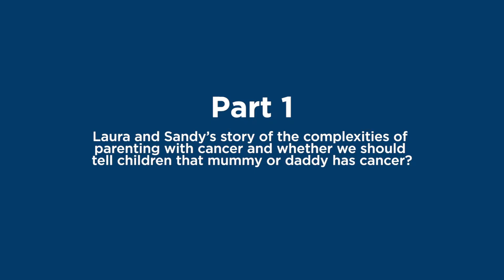Trekstock Talks | Parenting with Cancer | Information for young adults with cancer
Being a parent is hard enough, let alone when coping with cancer. That's why we invited Steve Marshall (Social Worker at Kings College Hospital) Laura Pearson (a mum of two who is living with breast cancer) and Sandy (a dad of one daughter living with lymphoma) to come and chat to Toby Peach. They shared all the things that have helped them to parent with cancer and the resources that are available.

If you're a young adult in your 20s and 30s living with and beyond cancer and are looking for support then join our online community of others who get it too. to hear about the ways we can support you: from expert advice to social meet ups, exercise programmes to yoga videos, and more.

Follow us @trekstock